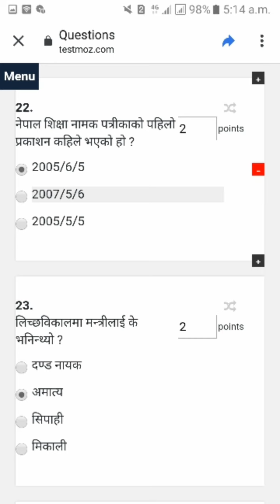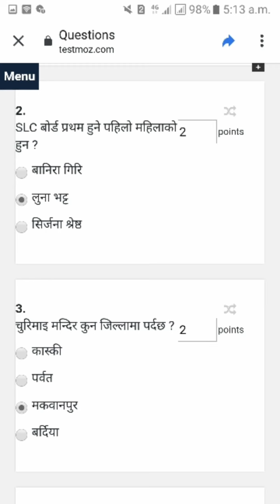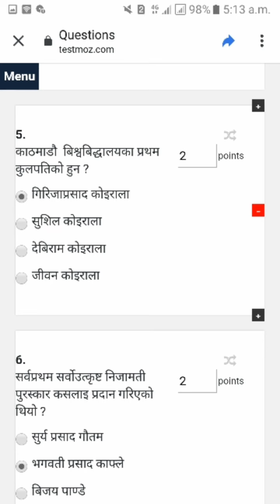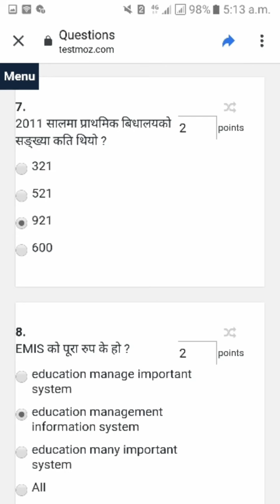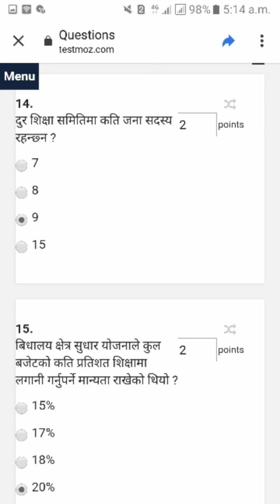आजको भिडियो हेर्नुस प्रास अति सम्भाबित न्यु सेट नमूना प्रश्न उत्तर KEy2077/10/24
ल आयो प्राबिधिक सहायक प्रास शिक्षा सेवा नमूना सम्भाबित उत्तर CL online media#